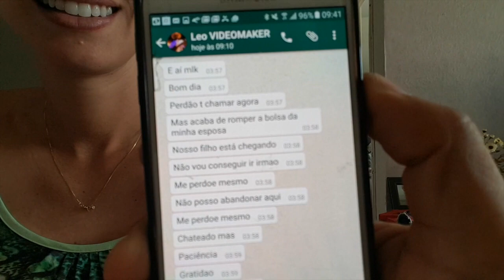Chá de Fraldas da nossa Pequena Sereia - COM NAIUMI GOLDONI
Meu sonho era conseguir reunir amigos e família aqui de SP para o Chá de Fraldas da nossa Grãozinha, mas com a correria de trabalho e final da gravidez isso só foi possível com a ajuda de muita gente. E quer saber? Melhor coisa! Fui abençoada, obrigada a todos que me auxiliaram! Foi perfeito e me diverti muito, e hoje vim aqui mostrar tudo pra vocês.

Obrigada:
O Pedido e Agência We! Sports - Organização do Chá
Decoração: Lilá Eventos Especiais
Peças: Decorance
Arte Floral/ Decoração no Le Pain: Lou Eventos
Bolo: Ateliê Catia Giorgi
Fotos: Maju Sanchez
Lembranças: Artibaby
Biscoitos: Michael Levine
Obrigada por estarem acompanhando de pertinho nosso momento mágico! AMO VOCÊS!

Sugestões:
- Toalha com capuz
- Cotonetes com ponteiras maiores
- Termômetro Digital sem toque
- Aspirador Nasal
- Cortador de Unhas
- Pomada para prevenção de assaduras
- Fraldas descartáveis tam P, M e G
- Mamadeiras com válvula antocólica e antirrefluxo (pequena, média e grande)
- Esterelizador de Mamadeiras
- Escova para lavar mamadeiras
- Absorvente para seios
- Canguru com assento ergonômico (em cor neutra)
- Calça / Shorts tam M e G
- Body tam M e G
- Saco de dormir
- Termômetro para banheira
- Almofadinha para bebê conforto
- Espelho para carro
- Protetor de vidro contra raios solares para carro
- Protetor de colchão impermeável tamanho Solteiro
- Lençóis com elástico tamanho Solteiro
- Bomba para tirar leite
- Pijaminha tam RN, P, M e G.